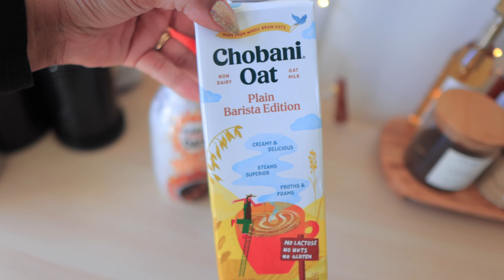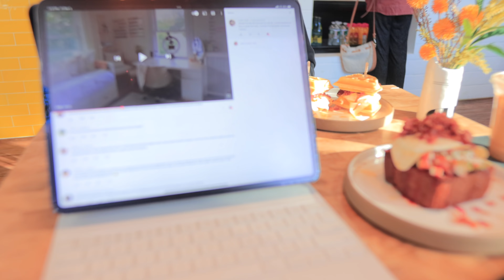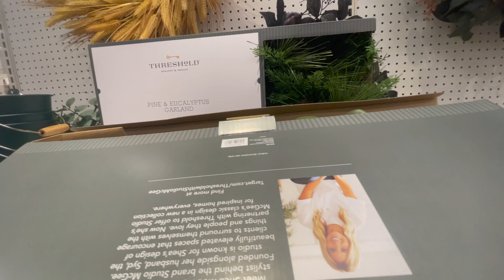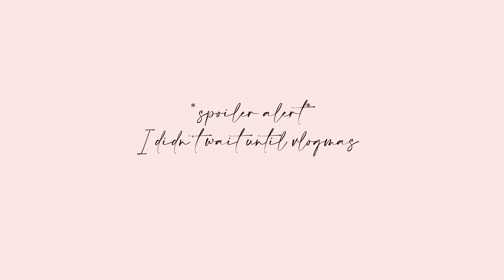MINIMALISTIC CHRISTMAS TREE DECOR, CHRISTMAS SHOPPING + THE BEST AVOCADO TOAST EVER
products mentioned in todays video:
christmas tree (not exact but very similar)
Christmas tree collar
Christmas trees decor white (large)
Christmas trees decor green  (large)
Christmas trees decor white  (medium)
Christmas trees decor white  (small)
Christmas tree topper (neutral angel)
$3 white car ornament
Nespresso vertuo plus
letter mug
acrylic glasses holder

My Filming Equipment:

Canon 50 mm 1.2 lens
NEW Vlogging Camera Canon M6 Mark II
Rode VideoMic Pro Camera-Mount Shotgun Microphone
Diva Ring Light SUPER NOVA
Prismatic LED Luna Beauty Dish Light

xoxo Chelli 💋